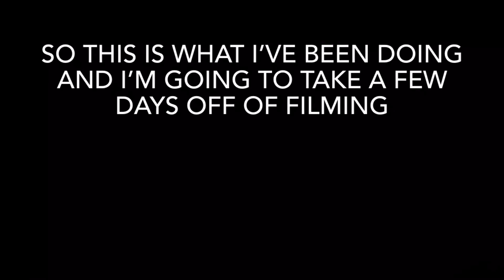Another art video